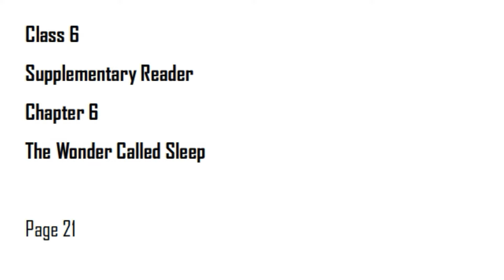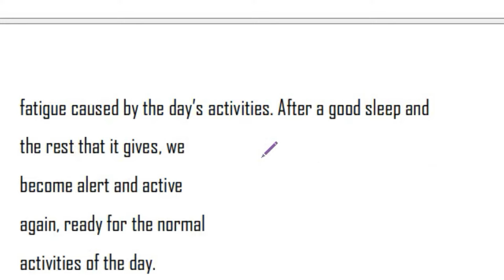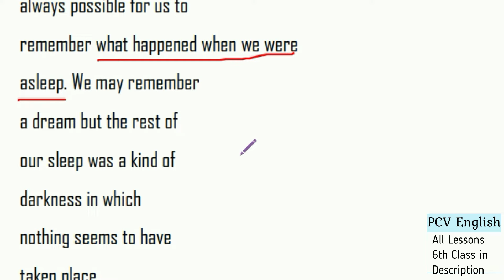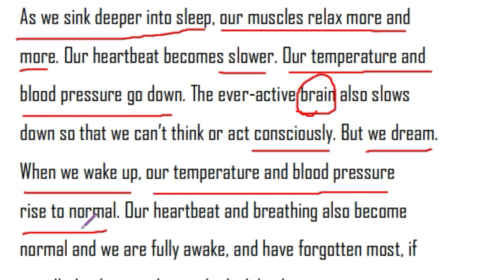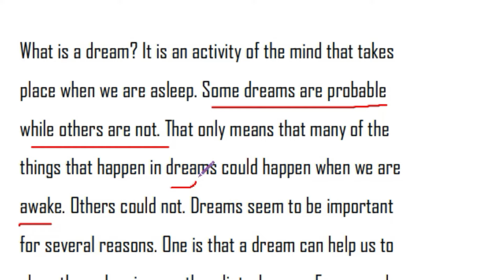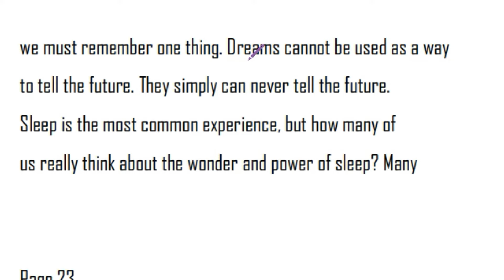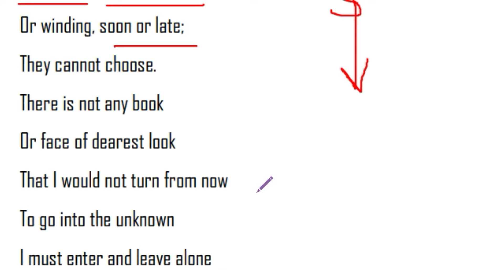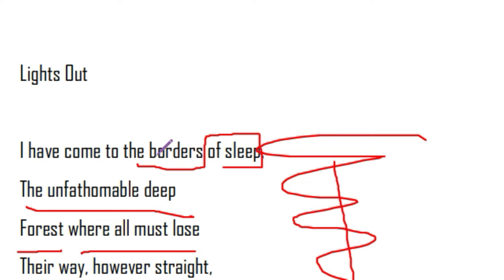The Wonder called Sleep Explained in Telugu I Class 6 Chapter 6 English CBSE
This video deals with The Wonder called Sleep line to line explanation in Telugu for Class 6 English Chapter 6 Supplementary Reader CBSE. It is in the AP 6th Class NCERT / CBSE English Book A Pact with The Sun Lesson 6. It is newly introduced textbook. In it, it belongs to unit 6 of NCERT Supplementary Reader.

Chapter 6:
Who I Am explained in Telugu
The Wonderful Words explained in Telugu

Chapter 7:
Fair Play explained in Telugu
Vocation explained in Telugu

Chapter 8:
The Banyan Tree explained in Telugu